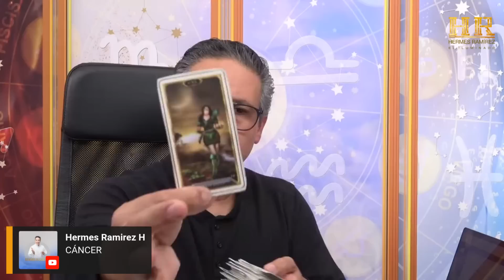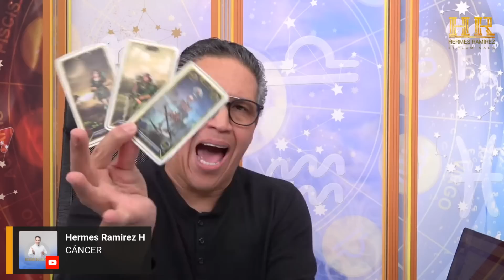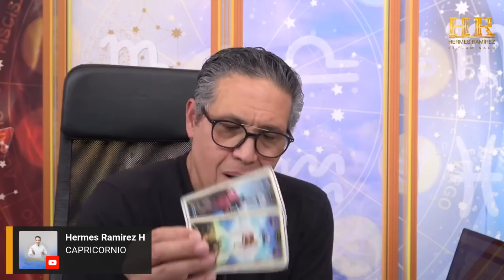TE LO TENGO QUE DECIR... NO LO VAS A CREER SIGNOS DESDE ARIES HASTA PISCIS Y CONSULTAS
TE LO TENGO QUE DECIR... NO LO VAS A CREER SIGNOS DESDE ARIES HASTA PISCIS Y CONSULTAS  ALBUN: ECOS DEL ALMA: